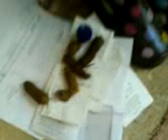Poo ... my cat pooed on my dads expenses POO !!!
Today i went into my garage to find that my cat had pooed on my dads expences ! feel free to add what ever comments you like !

* sorry about the bad quality coz my phone aint that goood at recordin vids !